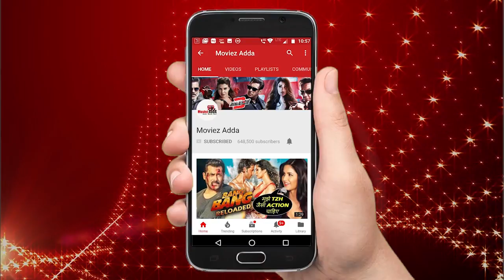Salman की Bharat फिल्म के लिए Priyanka Chopra को मिलेंगे इतने करोड़